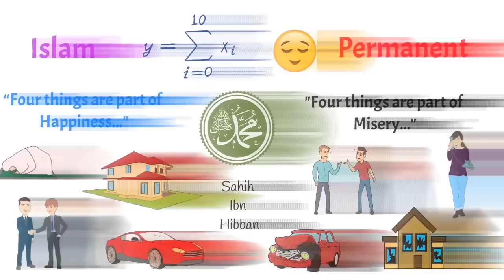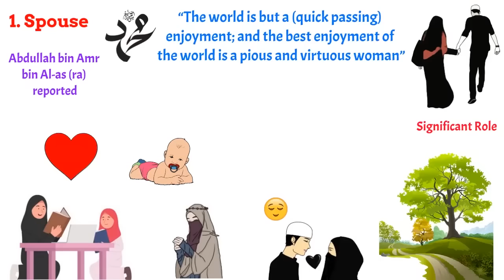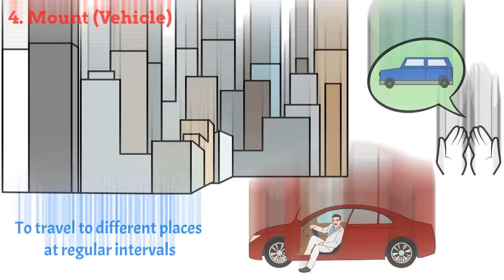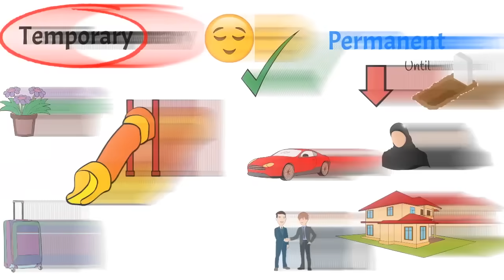Four Factors of Happiness & Misery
Everyone in this world wants to be happy and wants to be away from misery. Few people think that money would give them happiness, so they work hard to earn money; few people think that regular trips to different places would give them happiness, so they travel to different places when they get vacations, and many more things people do, which they feel would give them happiness. But these activities would give them happiness only for a temporary purpose.

Islam prescribes a formula to give happiness to people on a permanent basis. Prophet Muhammad (pbuh) said, “Four things are part of happiness, a righteous spouse, a spacious dwelling, a righteous neighbour, and a comfortable mount. Four things are part of misery, a bad neighbour, a bad spouse, a restrictive dwelling, and an uncomfortable mount” (Sahih Ibn Hibban).

There are few things in the world, which gives man temporary happiness and there are a few things that give permanent happiness. Visiting a botanical garden, visiting an amusement park, visiting a new place, would only give temporary happiness, as the happiness would come to an end once we leave the place. But there are few things with which a person has to stay and use till his death, such as spouse, house, neighbour and vehicle, and if they are good, then he would lead a very happy life.